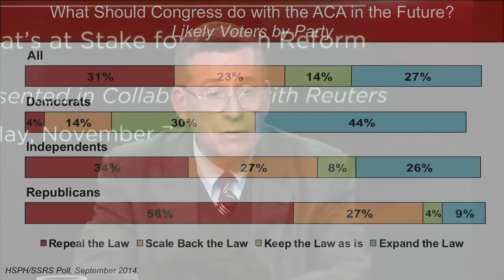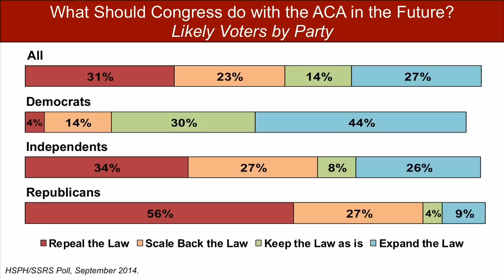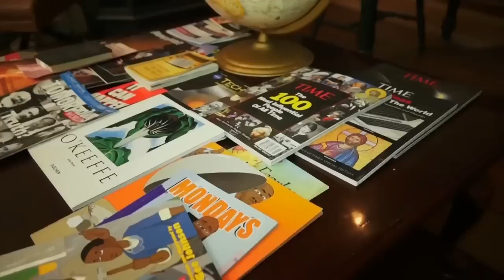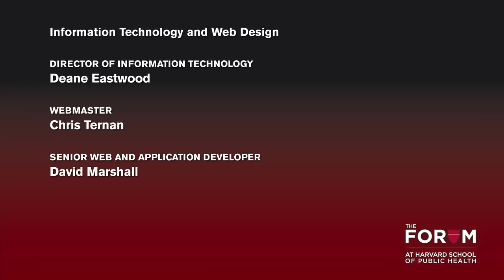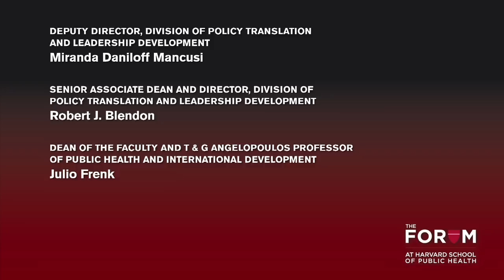The 2014 U.S. Midterm Elections: What's at Stake for Health Reform? | The Forum at HSPH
The 2014 midterm U.S. elections will impact next steps in implementing the Affordable Care Act. This HSPH Forum event, featuring political analysis and healthcare experts, was presented in collaboration with Reuters on November 7, 2014.

Watch the entire series from The Forum at Harvard School of Public Health